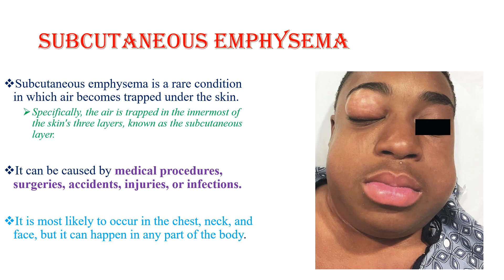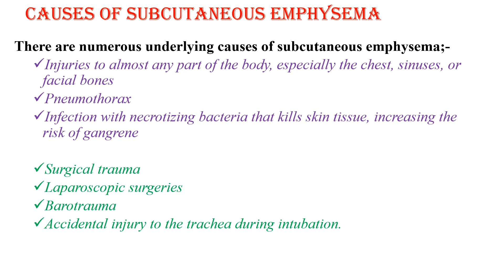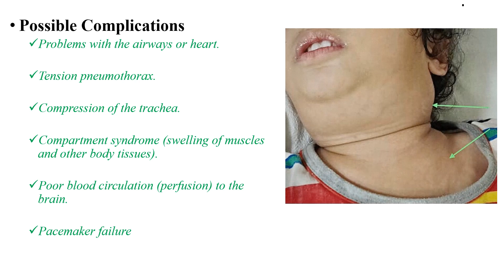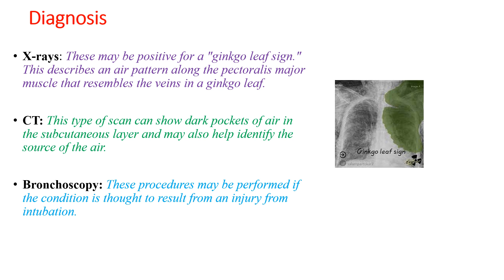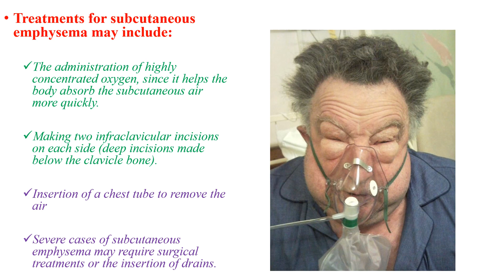Subcutaneous Emphysema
Definition,etiology,s/s,diagnosis and management of Subcutaneous Emphysema!